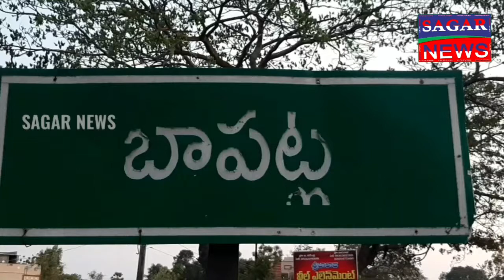స్వర్గీయ మాజీ ప్రధాని ఇందిరా గాంధీ 103 వ జయంతి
కాంగ్రెస్ పార్టీ నాయకురాలు స్వర్గీయ మాజీ ప్రధాని ఇందిరా గాంధీ 103 వ జయంతి సందర్భంగా బాపట్ల జమేదార్ పేట వద్ద గల ఇందిరా గాంధి ప్రతిమకు పూలమాల వేసి నివాళులు అర్పించిన కాంగ్రెస్ పార్టీ పార్లమెంట్ నియోజకవర్గ ఇన్చార్జ్ గంటా.అంజి బాబు, పట్టణ అధ్యక్షుడు ధోనెపూడి.దేవరాజు మరియు కాంగ్రెస్ పార్టీ నాయకులు దోనెపూడి.రవి,చింతా.బాబురావు,తదితరులు పాల్గొన్నారు.